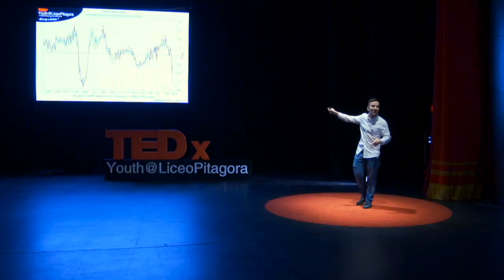Chiediti sempre perché | Andrea Oliva | TEDxYouth@LiceoPitagora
In un mondo in cui siamo sempre più esposti ad informazioni contrastanti, è necessario coltivare la cultura del dubbio. Classe 2001, studia Economia e Management all’Università Bocconi di Milano. È editor per Cromosomimedia. Si impegna come volontario di Intercultura per promuovere esperienze culturali all’estero. Il suo mantra è: “Non si smette mai di imparare”. This talk was given at a TEDx event using the TED conference format but independently organized by a local community.